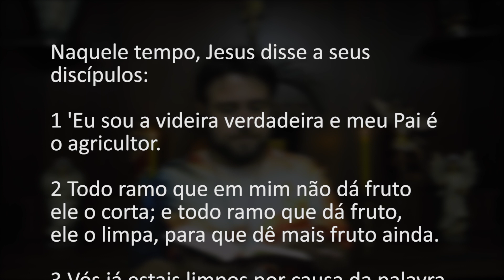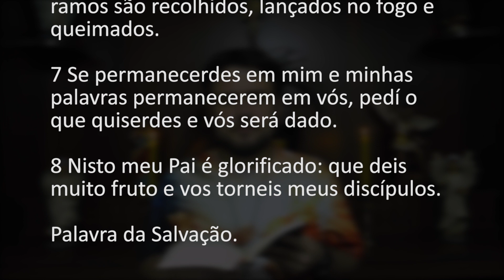[Homilia Diária] Quarta-feira - 5ª Semana da Páscoa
Naquele tempo, Jesus disse a seus discípulos:

1 'Eu sou a videira verdadeira e meu Pai é o agricultor.

2 Todo ramo que em mim não dá fruto ele o corta; e todo ramo que dá fruto, ele o limpa, para que dê mais fruto ainda.

3 Vós já estais limpos por causa da palavra que eu vos falei.

4 Permanecei em mim e eu permanecerei em vós. Como o ramo não pode dar fruto por si mesmo, se não permanecer na videira, assim também vós não podereis dar fruto, se não permanecerdes em mim.

5 Eu sou a videira e vós os ramos. Aquele que permaneceu em mim, e eu nele, esse produz muito fruto; porque sem mim nada podeis fazer.

6 Quem não permanecer em mim, será lançado fora como um ramo e secará. Tais ramos são recolhidos, lançados no fogo e queimados.

7 Se permanecerdes em mim e minhas palavras permanecerem em vós, pedi o que quiserdes e vós será dado.

8 Nisto meu Pai é glorificado: que deis muito fruto e vos torneis meus discípulos.